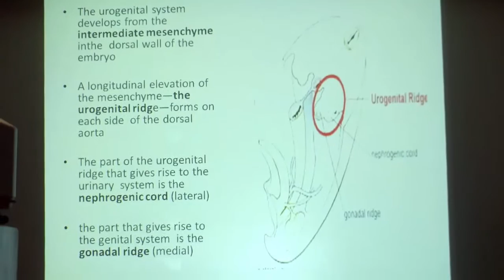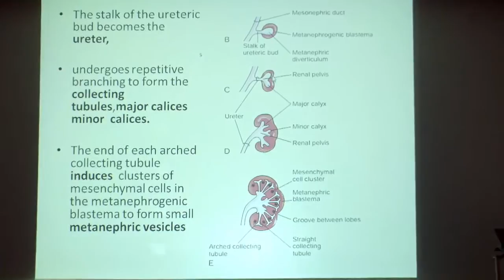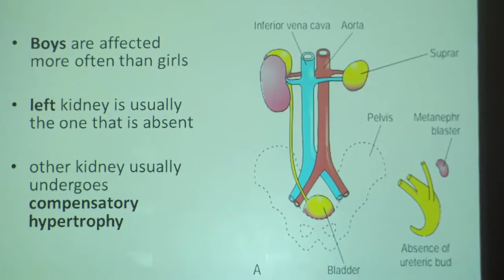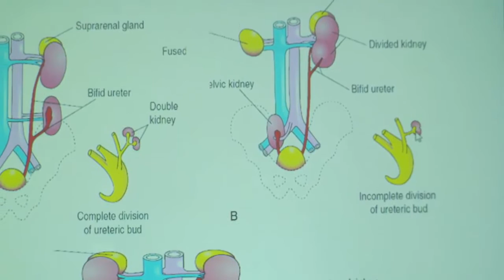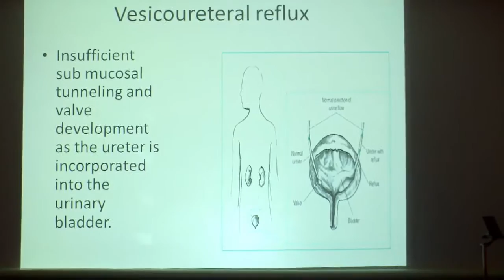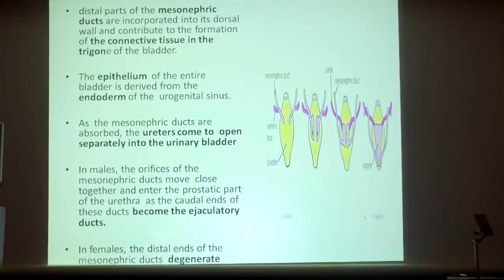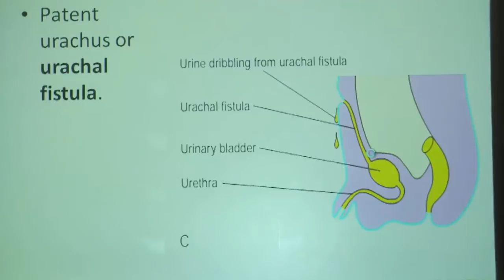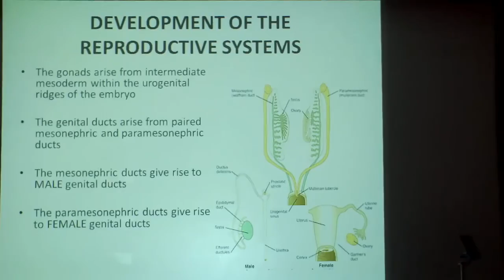Anatomy_5 UGS